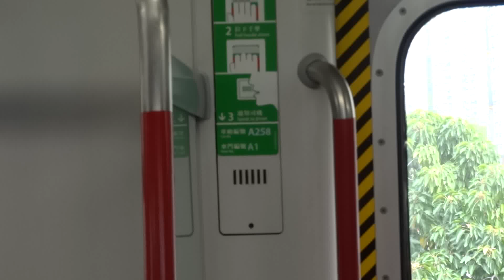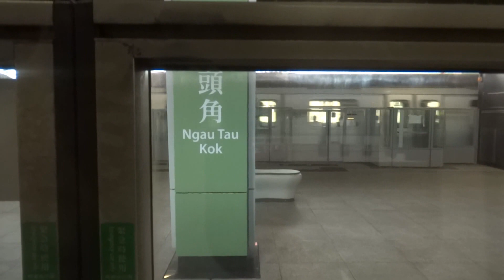【重見天日】港鐵 KTL M-Train (A199/D759) 大修後斷卡進行編組還原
大約一個月前佢自從行完將軍澳早繁後, 就再冇出過車, 正當大家都已經將佢遺忘之後, 佢又會突然出現返, 可能大家都認為佢安裝充氣門膠既時候等於大修過啦, 但其實唔係既。今日偶遇佢大修後出返黎, 另一部分既斷卡亦已在九廠車坑等待回復編組, 相信距離佢復出既日子唔遠了。

本片係今日最後一段片